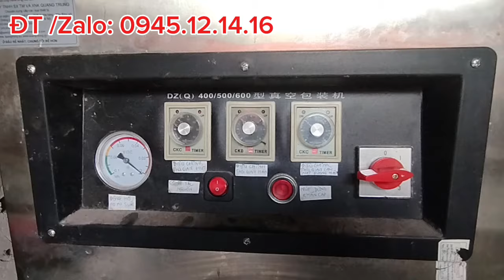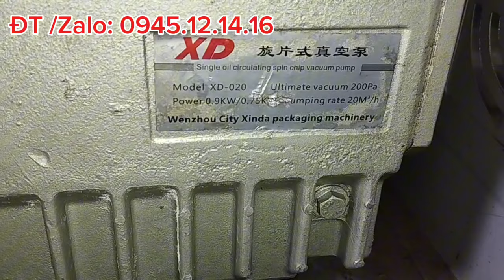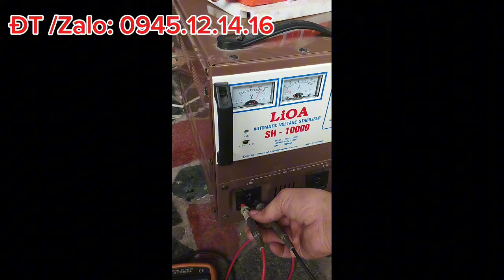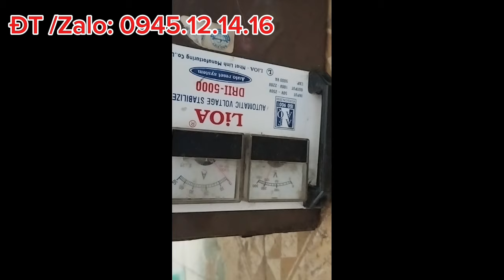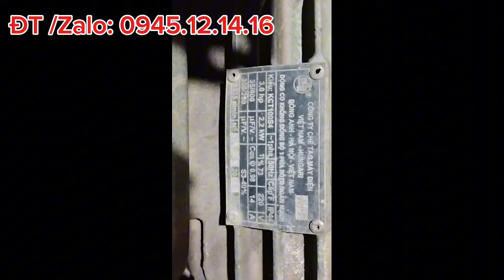SẢM PHẨM NÀY BÁN HỘ AE NÀO CẦN LIỆN HỆ LUÔN NHÉ !!! 0945121416